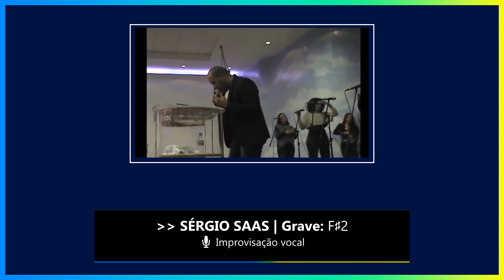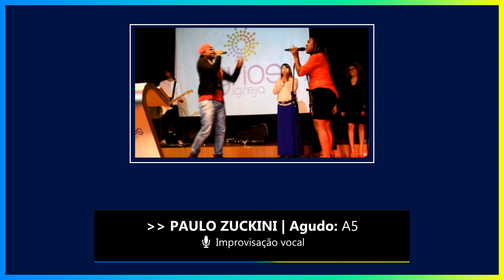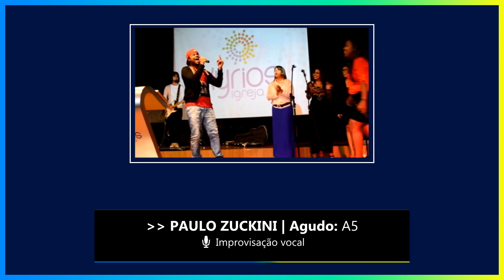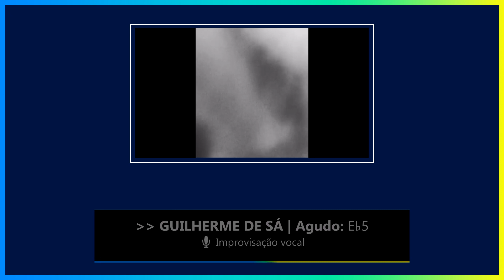Os BARÍTONOS mais INSANOS do GOSPEL Brasileiro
A voz do barítono é conhecida, dentre outras coisas, pela flexibilidade entre graves e agudos. Quando falamos dos barítonos da música gospel brasileira, essa versatilidade é assustadoramente ampla, tanto no quesito extensão vocal, quanto na aplicação de técnicas e ornamentos vocais. Com base nisso, trago alguns nomes que considero estarem entre os barítonos mais insanos do gospel brasileiro.
O motivo que traz cada nome a esta lista varia desde alcances vocais enormes até agilidade vocal absurda, domínio de drives, whistle register (registro de apito), fry register (registro basal), ressonância ampla, dentre outras questões vocais. A seguir, os barítonos insanos do gospel brasileiro listados no vídeo:

🔥 Jairo Bonfim, Sérgio Saas, Mattos Nascimento, Thalles Roberto, Paulo César Baruk, Paulo Zuckini, Guilherme de Sá e Samuel Moysés.

◙ Observações:

- O vídeo está na notação americana, ou seja, Dó Central = C4.